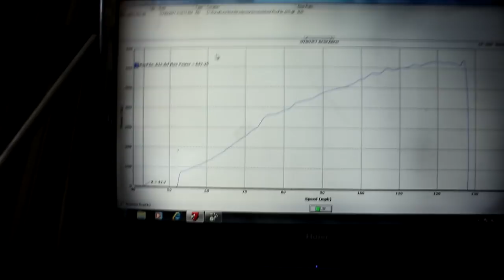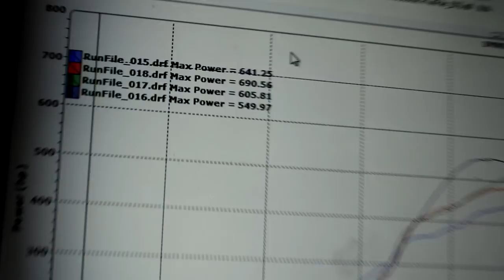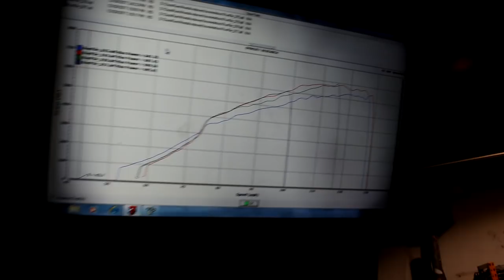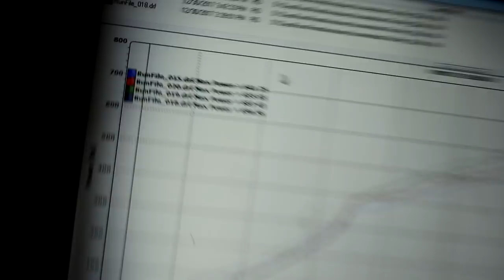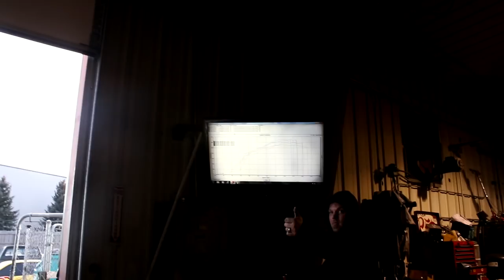Turbo Minivan makes some Real Power!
PFISpeed

Street2track.net

Huxracing.com